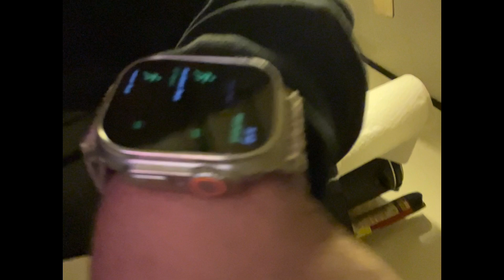EAT this way NOW! For gains !!